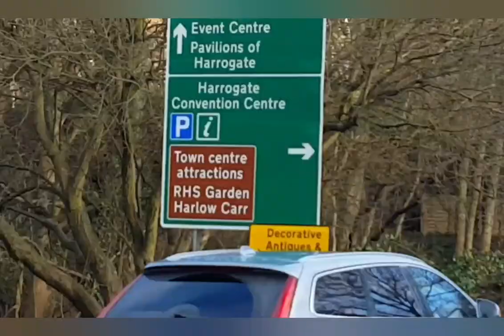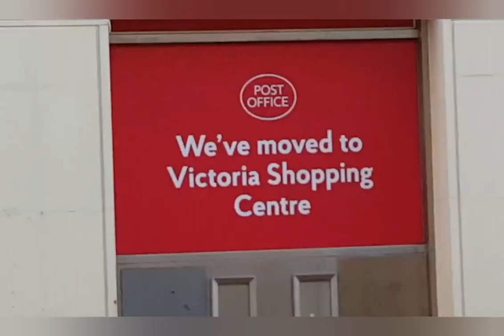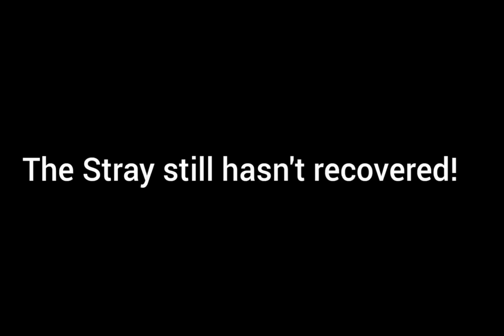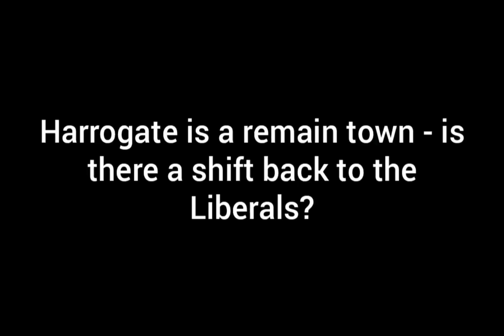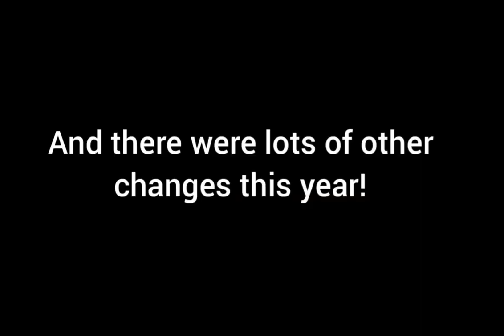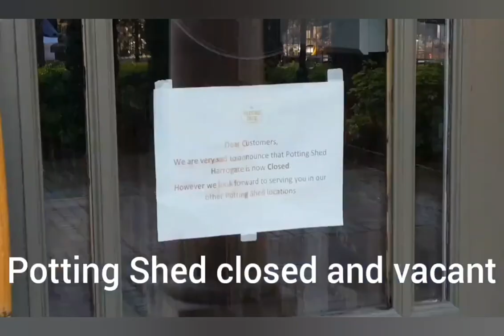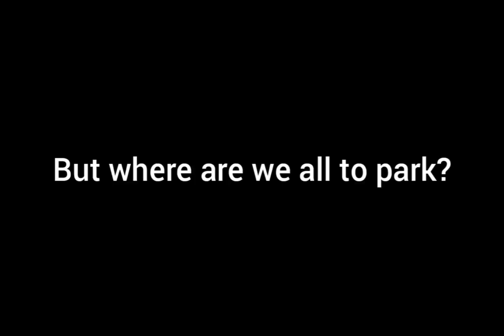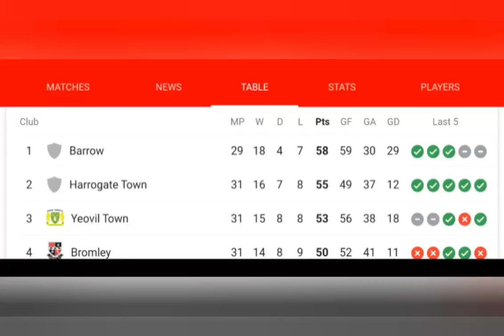Harrogate 2019 into 2020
My views on a number of subjects relating to Harrogate, North Yorkshire as we start a new year.